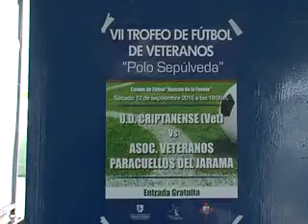TROFEO FÚTBOL VETERANOS POLO SEPÚLVEDA